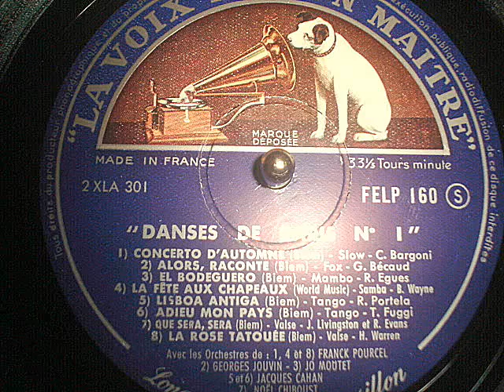Jo Moutet - El Bodeguero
La Orquesta de Jo Moutet interpreta: "El Bodeguero" Mambo
(R. Egues)
Del disco titulado: "Danses de Paris" formado por varias orquestas francesas, editado en Francia por "La Voz de su Amo"
Moutet Jo Orchestra plays: "The Winemaker" Mambo
(R. Egues)
From the album entitled "Danses de Paris" consists of several French orchestras, published in France by "His Master's Voice"